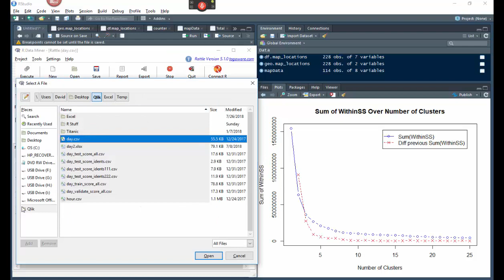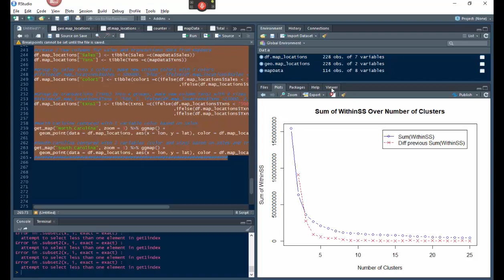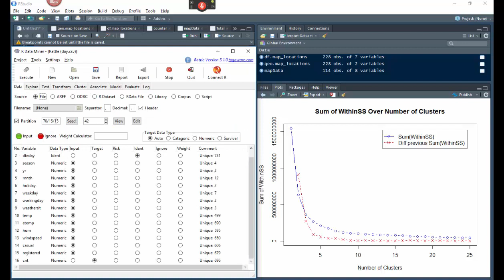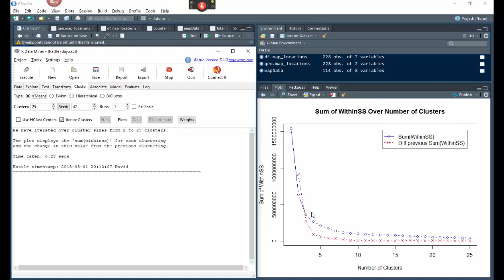Rattle - How to Quickly Determine The Optimal KMeans Cluster Size of a Dataset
In this video I show you how to quickly and easily determine the optimal cluster size for pretty much any data set through Rattle.  We use the KMeans clustering tool inside of Rattle and also walk you through how to load your data set.  But if you want more on loading your data set using Rattle I have several other videos on my channel for you to watch that will walk you through that.

Get a free stock like Apple, Exxon Mobil, GM, Ford, Tesla or Facebook worth up to $500 just by signing up and joining Robinhood using my

The purpose of this video is to give you really simple and extremely quick method for determining the optimal cluster size for your data within minutes - seconds once you've loaded your data set in to Rattle.  It's very simple you select your target and unique identifier in your data, select execute and then select cluster.  Next you select KMeans and the number of possible clusters.  I recommend to use a higher number like 20 or 25 is I show you in the video.  This will give you a better graph and showing of your data and you'll build a more quickly determine from the some of means as to which cluster or clusters would be your optimal choices.

With the data set that I use in this video, the bike share data set from the University of California at Irvine's Data Science Department, we can quickly see that three is the most optimal cluster size for this data set.  There are some other good choices with larger clusters, but clearly three is the best.  The lines actually touch it three which tells you there's a very very strong cluster or breakout of customer data here.

That's all you have to do at this point and then you go and set it into either R, RStudio, Alteryx or a number of other programs or applications to grass the clusters and then append the cluster information data set for further analysis where you may find some really cool insights based on those clusters.

I hope you found this video interesting and informational.  I will be posting more clustering videos shortly which will show you exactly how to go and further analyze these clusters, graph them and get insights from them or use them for further analyses.